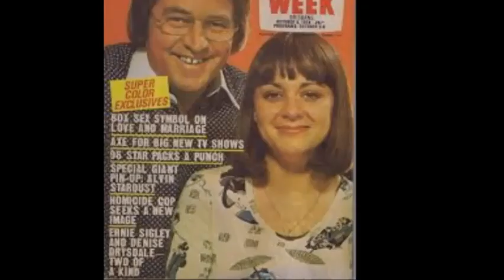Seventeen - Ernie Sigley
Ernie Sigley hosted 'Adelaide Tonight' in the late 60's, early 70's and went on to become a popular figure in Australian TV for many years.
He always referred to himself as 'The Little Aussie Battler' and over the past few years he has had many health battles.
The battle is over - Be at Peace now.